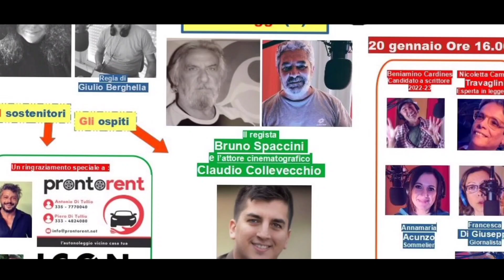i buffi so come li penzieri